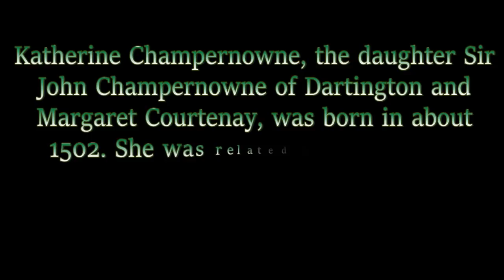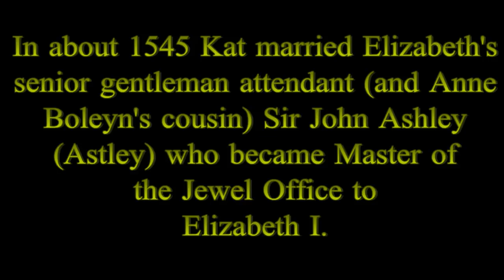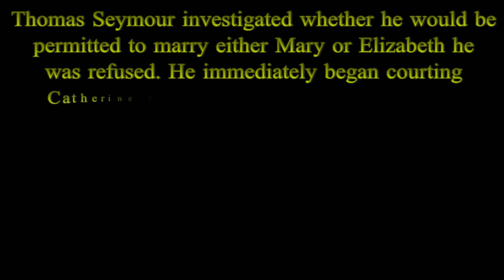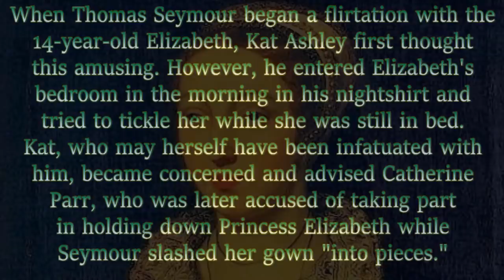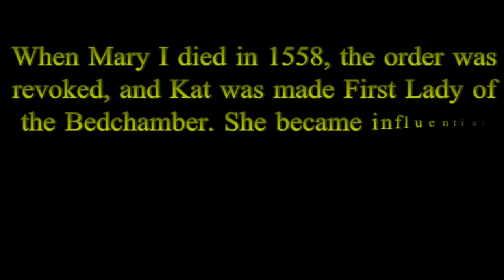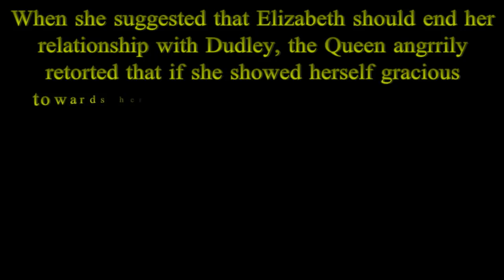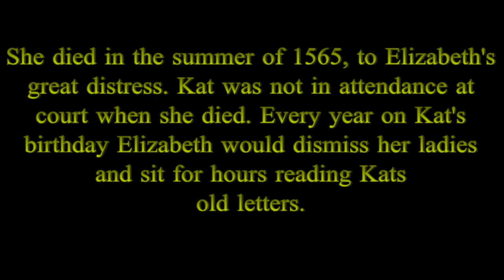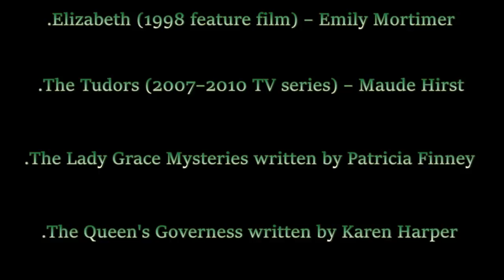Kat Ashley 1502–1565 governess to Queen Elizabeth I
Katherine Ashley, 1502 –  1565 (or Astley), née Katherine Champernowne, was governess to Queen Elizabeth I of England and became her close friend in later life. She was known to the Queen as "Kat," and it is by the name "Kat Ashley" that she is generally known to history.